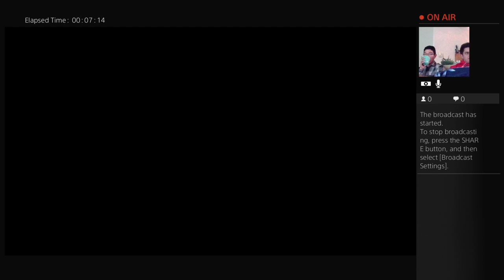JustKidding LetsPlay - Last Of Us Left Behind DLC - Epsiode 2: Survive!